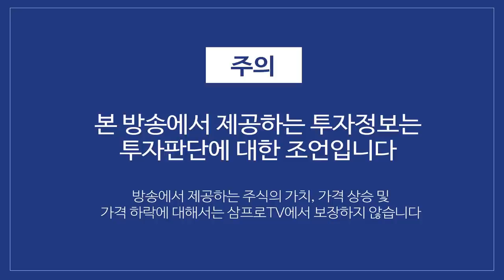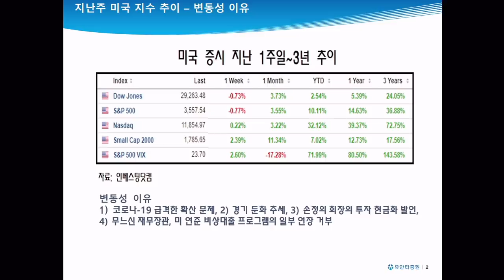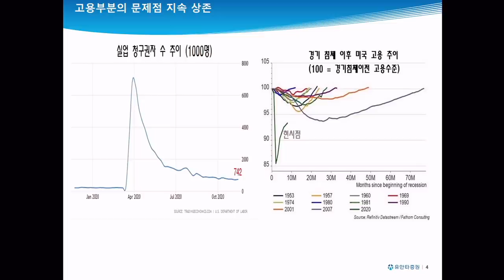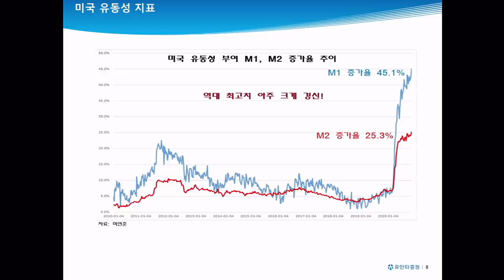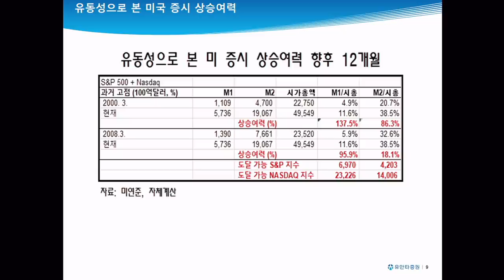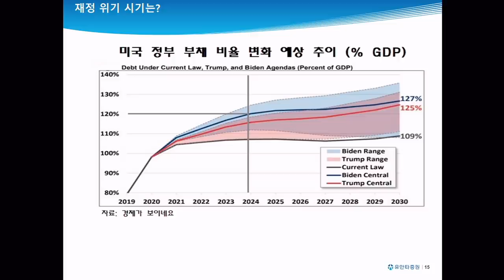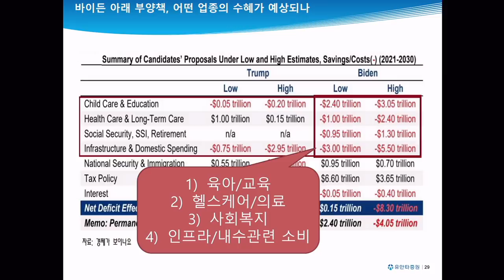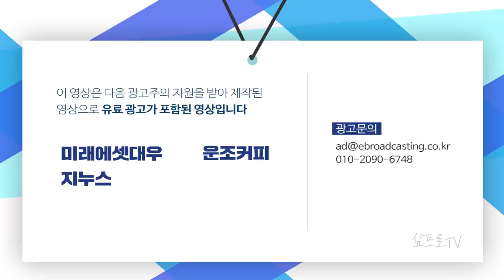M1증가율 45% 금융위기 대비 2.3배의 유동성엔 장사없다 f. 유동원 본부장